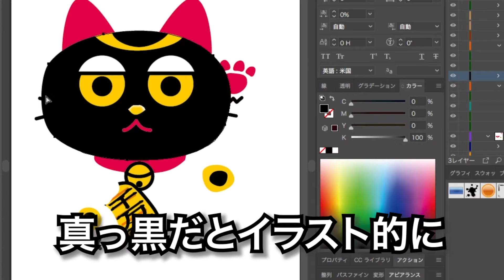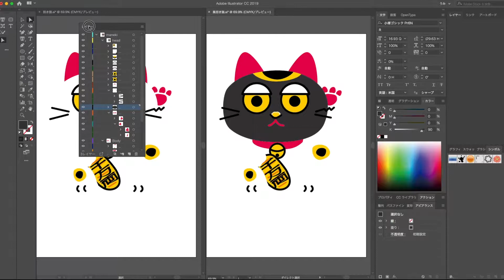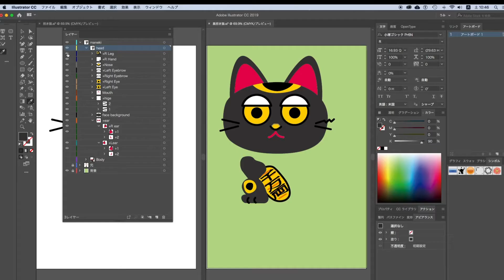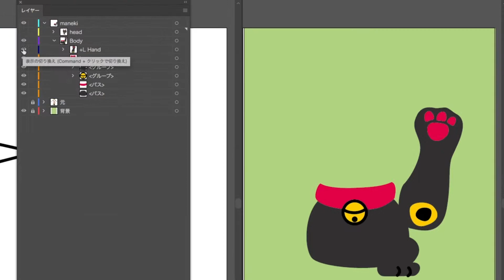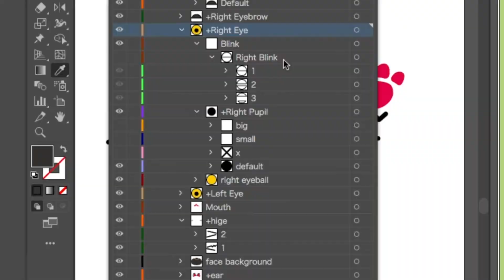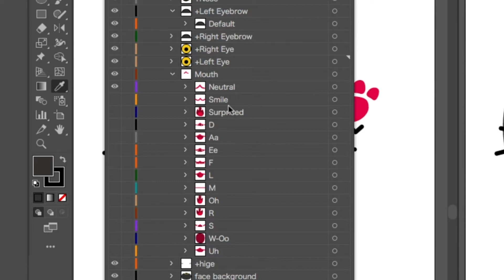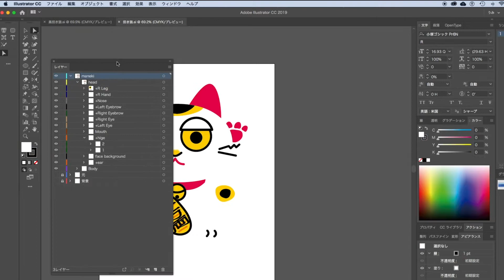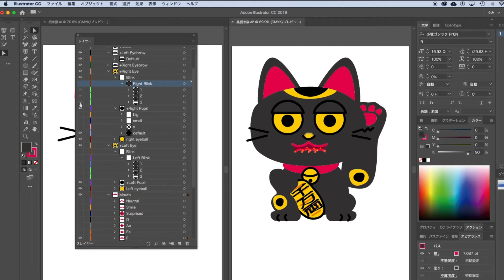平面脱出イラストレーター アニメーション作成がAdobeで完結！Character Animator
イラストレーター初心者の方も必見！

初心者の方が絶対に覚えるべき必須のショートカットや
効率アップに役に立つショートカットをご紹介しています。

イラストレーター挫折の原因は、
作業が遅い、進まない、
完成しないので達成感がなく
面白くないことです。

便利な機能を覚えて時短を図りましょう！

Adobe Character Animator CCで
キャラクターのイラストを複製するためにコピーした
Ai（イラストレーター）データを
新しいキャラクターに生まれ変わらせる方法を解説しています。

WEBの台頭を横目に見ていた
デジタルが苦手なベテランの方も
イラストレーター × Adobe Character Animator CCで
平面脱出を目指しませんか？

【キャラクターアニメーターの使い方・第1弾】
イラストを動かす方法を動画で解説〜VTuberになる【準備編】Illustratorで絵をデータ化【Adobe Character Animator CC】

【キャラクターアニメーターの使い方・第2弾】
アドビキャラクターアニメーターで自分のイラストを動かす【動く口（リップシンク）編】

【キャラクターアニメーターの使い方・第3弾】
VTuber必見イラストが動くキャラクターアニメーターチュートリアル うまくできない理由=タグ

【キャラクターアニメーターの使い方・第4弾】

umizotvでは、youtubeで
動画作成に役立つ
情報を配信しています。

イラストレーターやiMovie、
無料アプリを使った
サムネイル作成方法などなど。

勉強すればするほど
「無知の知」を実感しつつ、
日々、知識を吸収していますので

【関連動画】

VTuber ロゼが Character Animator を紹介します。

Advanced Rigging: Leeta (Adobe Character Animator)

♯1 【After effects】illustratorで作ったグラフィックにアニメーションを加える方法

顔を描いてキャラクターアニメーター用に設定 / Illustrator x Character Animato

アドビのキャラクターアニメーターで自分の描いたイラストに語らせてみた。

実家の猫をイラストにしてもらいました。(超簡単編集)